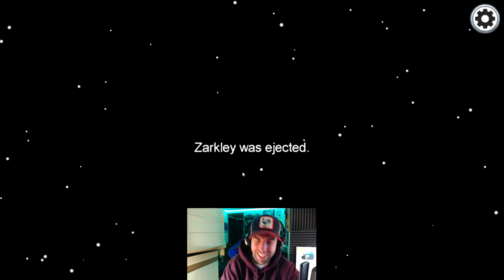AMONG US | DETECTIVE con 3000 IQ *CASI SE LIA*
🍦 Código HernyBreak 🍦 en la tienda de Fortnite si quieres victorias y felicidad
• Amigos del video:
Lexosi: @Lexosi Plays
Jesusseron: @Jesusseron
Arsilex: @Arsilex
Vegetta777: @VEGETTA777
Fargan: @xFaRgAnx YT
Elyas: @elyas360
Alexby11: @aLexBY11

Sus instagrams se llaman como ellos!